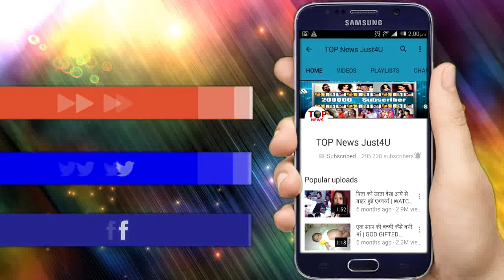SHAKTI || इंसाफ की इस नयी जंग में एक और मुसीबत का सामना, किन्नर Soumya की होगी जीत या हार